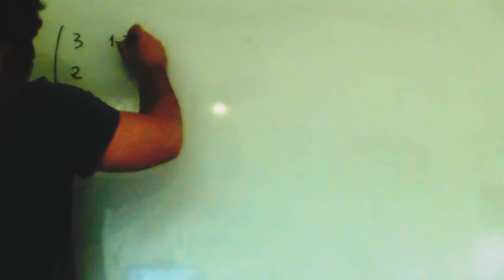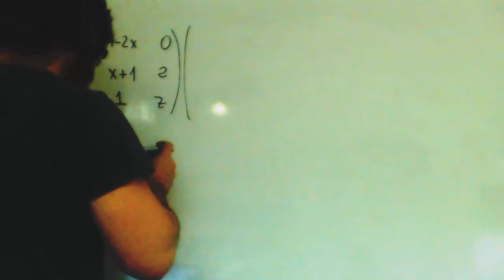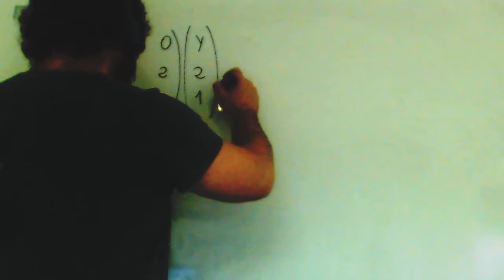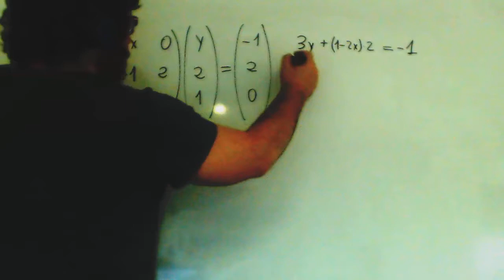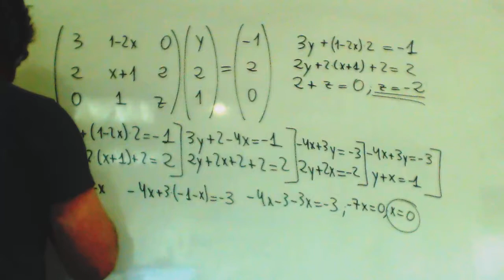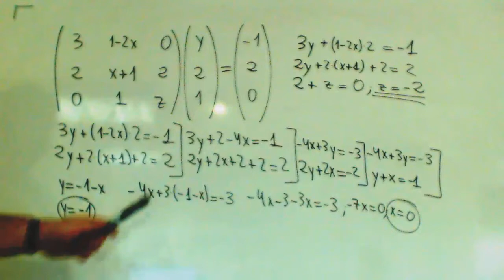Matrices Selectividad Producto incognitas Matematicas 2º Bachilerato Academia Usero Estepona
Matrices Selectividad Producto incognitas Matematicas 2º Bachilerato